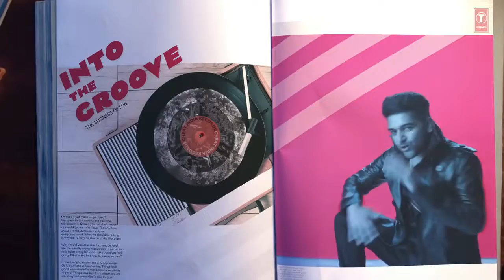Daaru Wargi whatsapp status video | CHEAT INDIA | Emraan Hashmi |Guru Randhawa |boora creation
Gulshan Kumar and T-Series Films present in association with Emraan Hashmi Films and Ellipsis Entertainment. An Ellipsis Entertainment and Emraan Hashmi Films Production.

The upcoming movie is written and directed By Soumik Sen , Produced by Bhushan Kumar, Krishan Kumar,Tanuj Garg ,Atul Kasbekar & Parveen Hashmi. Co-Producers are Vinod Bhanushali, Sunny Khanna, Shanti Sivaram Maini, Swati Iyer Chawla, Piya Sawhney.

♪ Song - Daaru Wargi ♪ Singer - Guru Randhawa ♪ Music Composer - Guru Randhawa ♪ Lyrics - Guru Randhawa ♪ Programmed By Vee Music & Hrishikesh Gangan (White Noise Studios) ♪ Music Production Head - Romil Ved ♪ Songs Mixed & Mastered By Eric Pillai (Future Sound Of Bombay) ♪ Mix Assistant Engineer - Michael Edwin Pillai ♪ Directed By - Nitin Parmar (Equinox Films) ♪ Music Label: T-Series ___ Enjoy & stay connected with us!